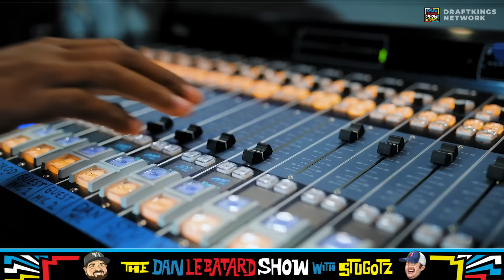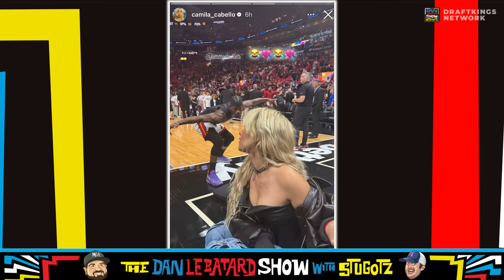Full Show: Are the Knicks Back? Trump is in Court, & More | 4/15/24 | The Dan Le Batard Show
Enjoy the full show of The Dan Le Batard Show With Stugotz from 4/11/2024. Scroll by topic with the chapters on the video.

🔊 Mystery Crate 🔊

[00:00-01:10] - Intro
[01:11-14:36] - Are the Knicks Back?
[14:37-22:14] - Allen Iverson Statue Reaction & Statue Talk
[22:15-24:42] - Tiger and The Masters
[24:43-41:47] - WFAN Wins Gasbag of the Week and More
[41:48-49:29] - More Statue Talk & Will Smith at Coachella
[49:30-01:04:02] - Playoff Jimmy Butler & Miami Heat Talk
[01:04:03-01:14:11] - Boban Gives the Fans Chicken & Drake got fake abs?
[01:14:12-01:29:19] - Weekend Observations
[01:29:20-01:39:06] - Trail Blazers & New Patriots Documentary
[01:39:07-01:55:39] - Elie Mystal on Donald Trump Trial
[01:55:40-02:08:03] - New Yeti Song & Caitlin Clark on SNL
[02:08:04-02:15:55] - Bomani’s Stu to WFAN Reaction
[02:15:56-02:35:13] - A24’s Civil War & Driving Talk & Postgame

☑️ The LeBatard Show on Twitter:

 / lebatardshow   ☑️
📸 The LeBatard Show on Instagram:

 / lebatardshow   📸
💥 The LeBatard Show on TikTok:

 / lebatardshow   💥
🪄 The LeBatard Show on Twitch:

 / lebatardandfriends   🪄